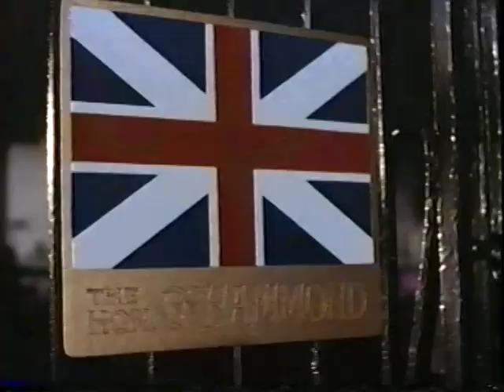George Washington II: Forging of a Nation (Part 3)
The sequel to the first George Washington series.